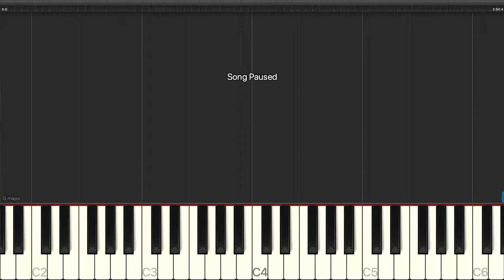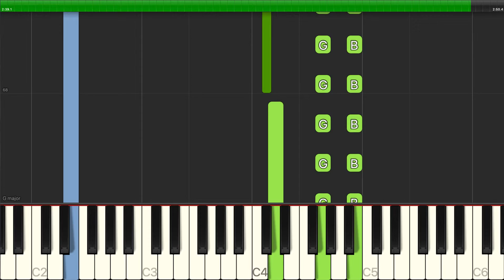The Beatles - Eleanor Rigby - Piano Backing Track Tutorials - Karaoke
Learn how to play The Beatles - Eleanor Rigby - Piano Backing Track Tutorials - Karaoke